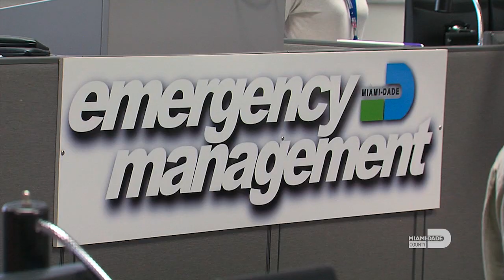Resilient 305 Overview